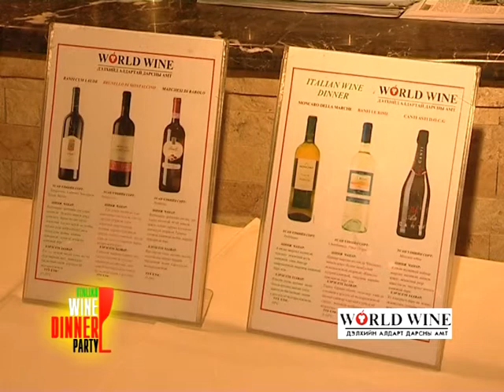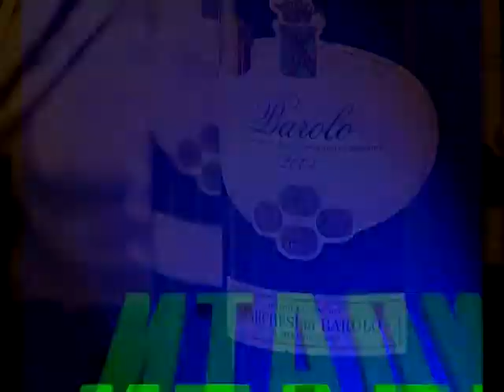world wine italy wine dinner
WIne Dinner party